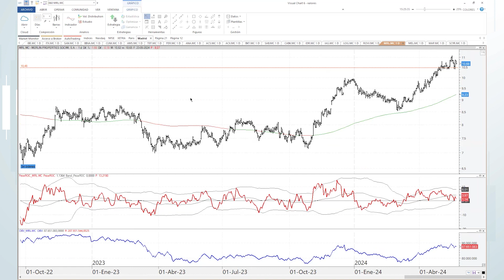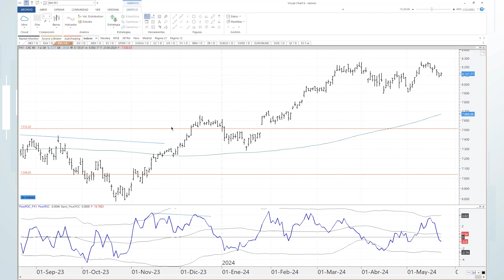Trading: Nasdaq 100 objetivo en los 9.100 puntos y S&P 500 5.400 puntos...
El analista independiente antonio Espín pone sobre la mesa los niveles inmediatos de soporte y resistencia para los dos principales indicadores globales, y el momentum que vive la tecnología de la mano de los resultados y previsiones de Nvidia, junto con su split y dividendo. Respecto de Europa, sigue confiando en los valores de la bolsa de París, mientras que, en España destaca tres en los que sigue confiando.